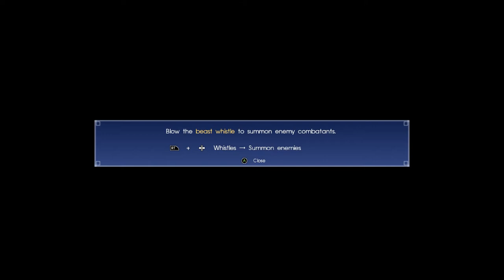FINAL FANTASY XV ► #06 - Thách Thức Titan | WINDOWS EDITION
Cùng chơi Final Fantasy XV - Windows Edition

Anh em nào có lòng thì ủng hộ mình mấy đồng lẻ mua game: